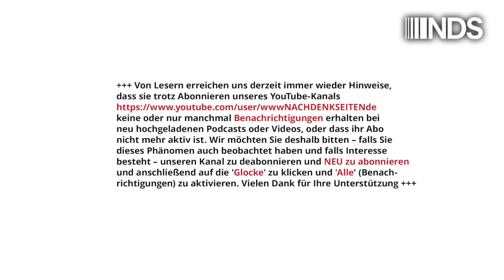Nebeneinkünfte sind nicht gleich Nebeneinkünfte | Jens Berger | NDS-Podcast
Nebeneinkünfte sind nicht gleich Nebeneinkünfte | Jens Berger | NachDenkSeiten-Podcast | 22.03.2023

Die Kritik an den gestern von verschiedenen Medien veröffentlichten Nebeneinkünften der (Noch-)Linken-Politikerin Sahra Wagenknecht ist an Absurdität kaum zu übertreffen. Schließlich stammen die – durchaus fürstlichen – Gelder nicht aus Tätigkeiten, die potenziell im Konflikt mit ihrer politischen Tätigkeit stehen, sondern nahezu ausschließlich aus den Honoraren ihres erfolgreichen Buches „Die Selbstgerechten“. Das ist sowohl moralisch als auch rechtlich ein himmelweiter Unterschied zur millionenschweren Vorteilsnahme eines Peer Steinbrück von der Finanzindustrie oder den millionenschweren Einkünften zahlreicher Unionsabgeordneter aus illegalen Maskendeals oder Lobbytätigkeiten für Aserbaidschan. Doch bei der Personalie Wagenknecht gelten offenbar andere Regeln. Auch ihre (Noch-)Parteichefin Wissler nutzt die Meldung, um die innerparteiliche Kampagne gegen Wagenknecht am Laufen zu halten und den Medien Futter für neue Schlagzeilen zu geben. Von Jens Berger.

Artikel veröffentlicht am: 22. März 2023 um 10:00
Autor: Jens Berger
Sprecher: Tom Wellbrock